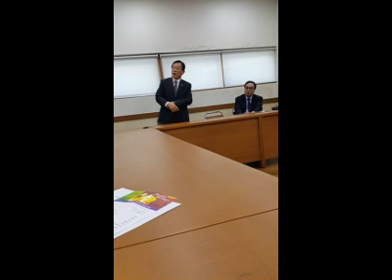연금 수급자들, 손석도 장로와의 대화